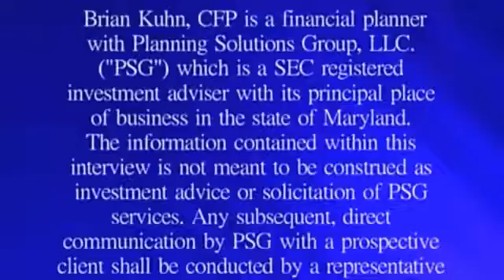Rick Todd Discusses Estate & Business Planning Part 1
Rick Todd Discusses Estate & Business Planning Part 1 of 2.